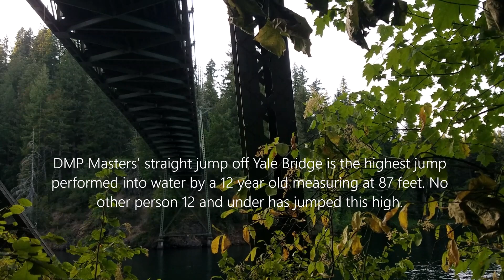12 Year Old Jumps Off 87 foot Bridge! World record!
New World record set By DMP Masters (12 years old) For the highest known jump preformed into water measuring at 87 feet. No other person 12 and under has ever jumped close to that height or higher.

                                                   Straight Jump
    A jump from any height where the body is in a vertical position while
       in the air. This trick is associated with parkour and cliff jumping,
            The straight jump was performed performed in the video

Warning, Cliff jumping is very dangerous! Do not attempt without  lots of training. If you want to do cliff jumping, start from small heights and move up if you feel like it. The impact from the heights that I jump can kill you if performed wrongly. Make sure to always have safety people like spotters to rescue you if you get injured. Depth check to make sure the water is deep enough and that there is no debris like logs, rocks, metal objects, fishing lines, trees, underwater structures and etc.